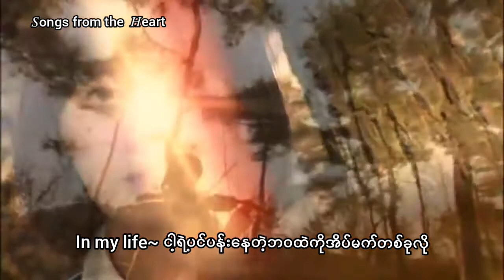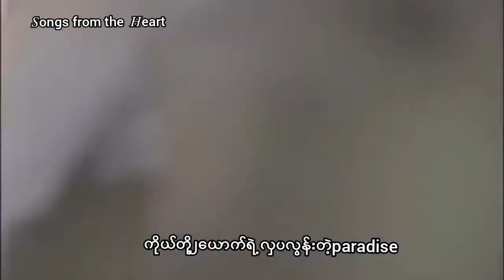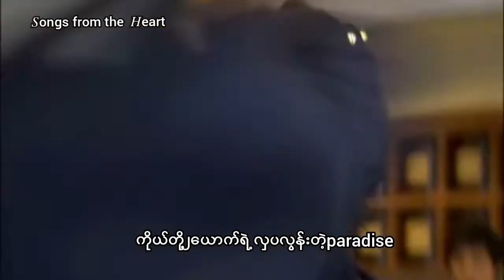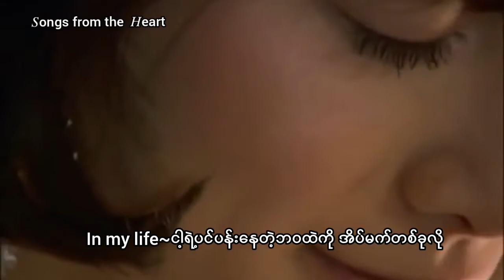Paradise - T Max (Boys over Flowers ost) Myanmar Sub